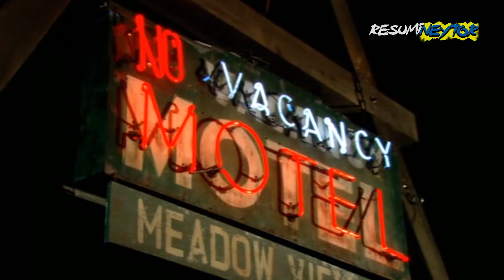SI ENTRAS A ESTE MOTEL MU3R3S | Hotel sin Salida (Vacanci) Resumen || ResumiNeytor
Aquí les dejo el resumen de las películas Hotel sin Salida 1 y 2 por si aún no la han visto.